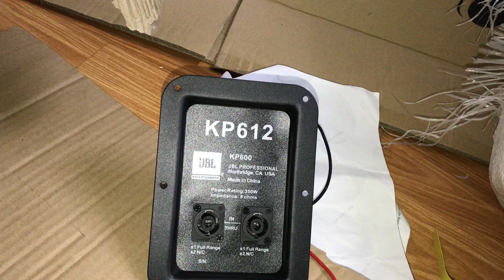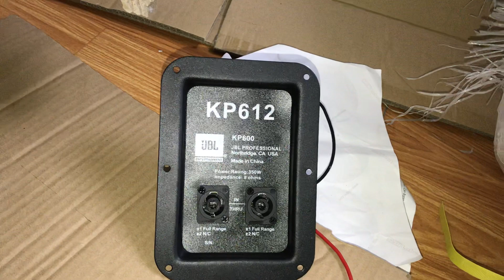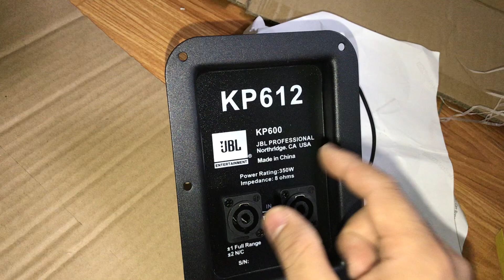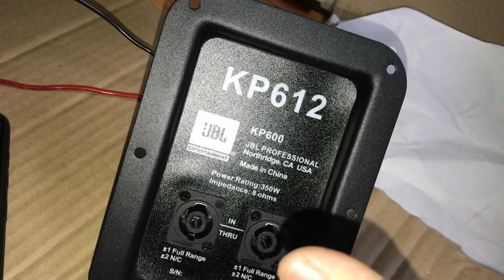Hướng dẫn-Cách hàn đấu hậu loa full mà không phải ai cũng biết lh 0972068141